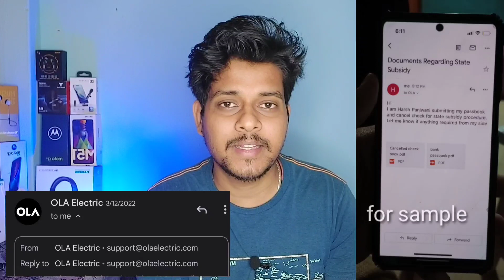how to claim ola scooter subsidy in chhattisgarh | ola s1 state subsidy in chhattisgarh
Ola Scooter State subsidy chhattisgarh | ola s1 state subsidy in chhattisgarh

Hey guys
in this video about ola s1 scooter  how to claim state subsidy Chhattisgarh 100% confirm in full detail

Transparent Lamination Sheet roll for ola scooter

if telegram link not working search 👉 Ola scooter Chhattisgarh Community

Redmi note 10 pro max👇

Link-
My mic Boya BY-M1
My smartphone
My my camera stand
Thankyou